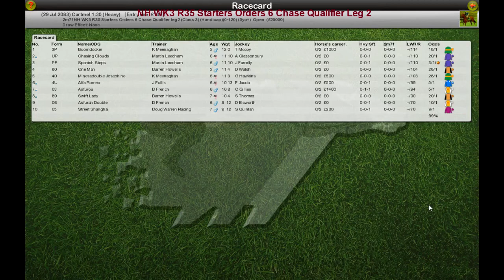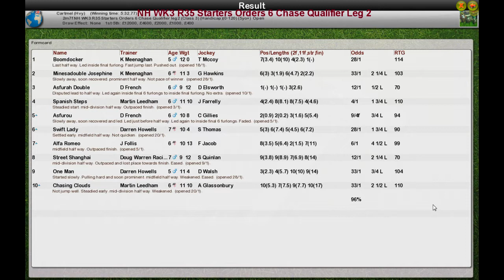NH WK3 R35 Starters Orders 6 Chase Qualifier Leg 2